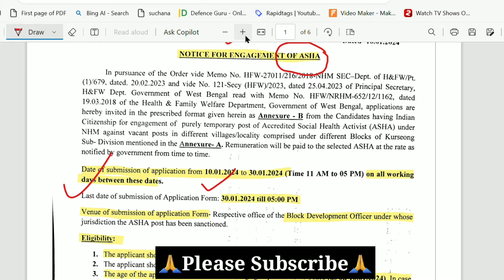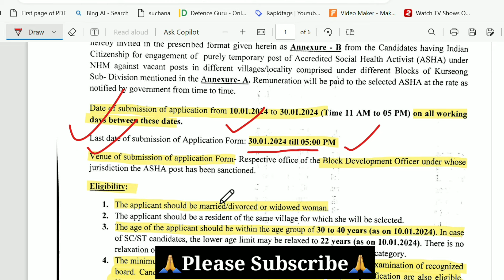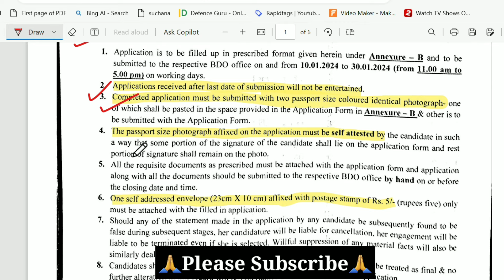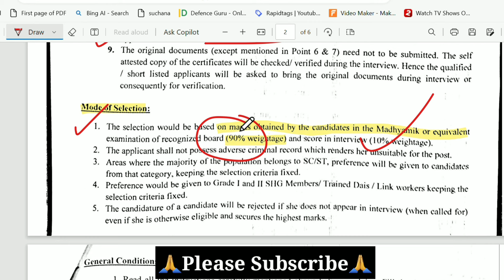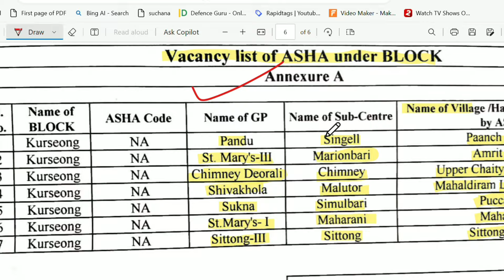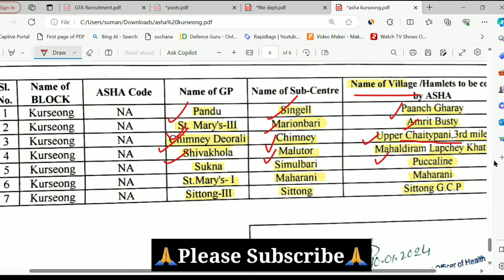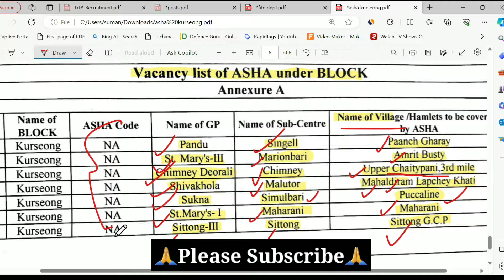KURSEONG VACANCY FOR FEMALE ASHA WORKER 2024